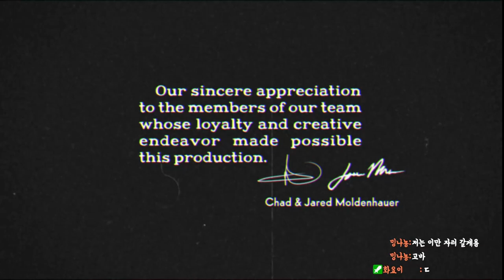[컵헤드] 간만에 켠왕 방송 했습니다!ㅋ 컵헤드 DLC제외 클리어는 얼마나 걸릴까??